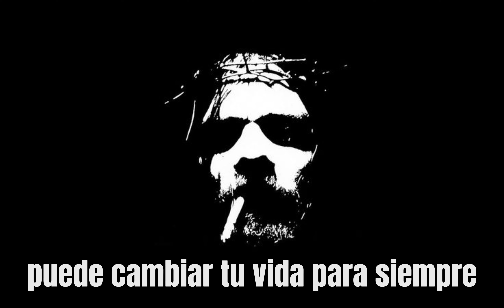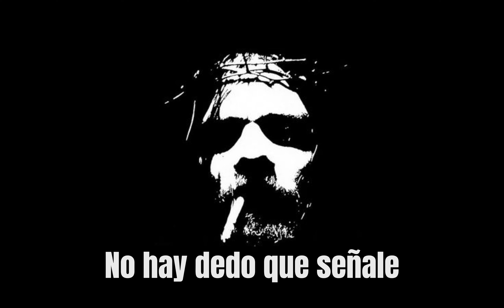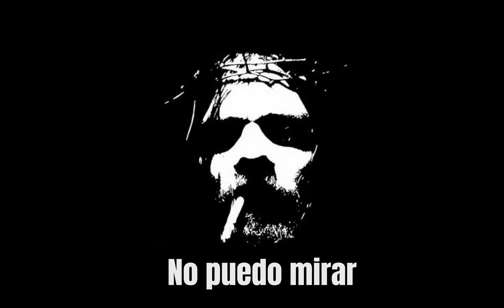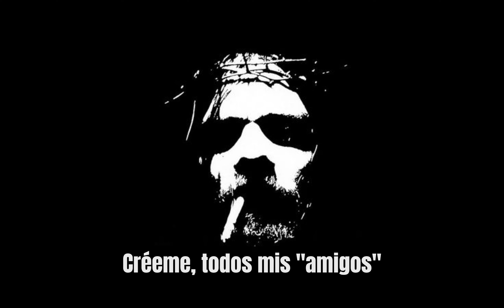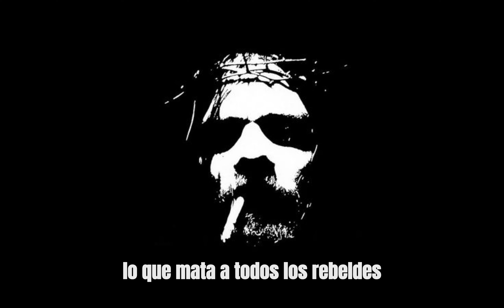DOWN - Learn From This Mistake (Letra/Subtitulado al Español)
Descargo de Responsabilidad:

Esta canción, Learn From This Mistake, es propiedad de Down y su respectivo sello discográfico. Los derechos de autor de la música, las letras y el contenido relacionado pertenecen a sus respectivos propietarios. No tengo derechos sobre el contenido de la canción y se utiliza con fines educativos y de entretenimiento bajo el principio de uso justo. Todos los créditos pertenecen a los artistas y productores originales.